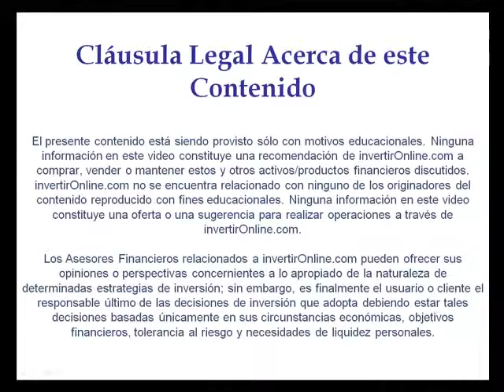Políticas para incrementar el consumo en los EE.UU.: Jornadas sin impuestos